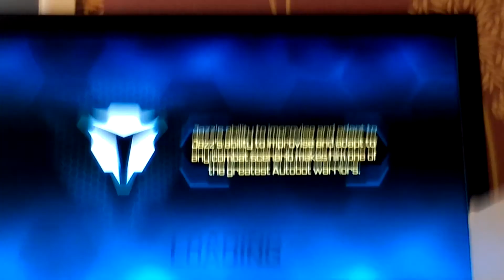TransformersFall_of_cybertron_multiplayer_glitch_2_-_Launch_Scientist)[1]